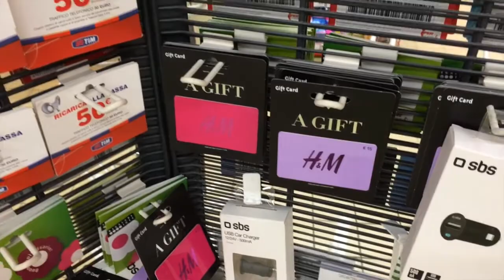Неудачный шопинг. Италия vlog | Olinka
Катание на волнах и неинтересный маленький торговый центр в Альба-Адриатике. Жалуюсь:)